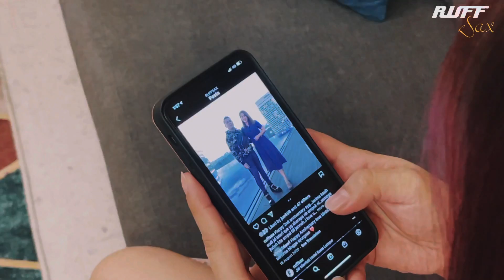My Destiny by @ Lyn(린) _ My Destiny(My Love From the Star(Sax Cover By Ruffsax)